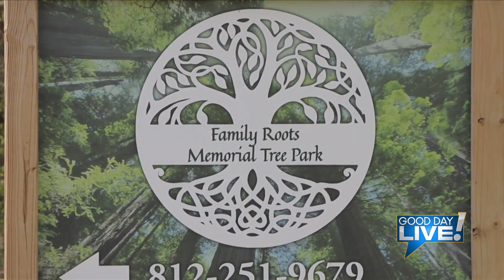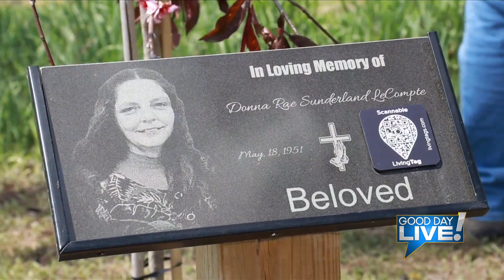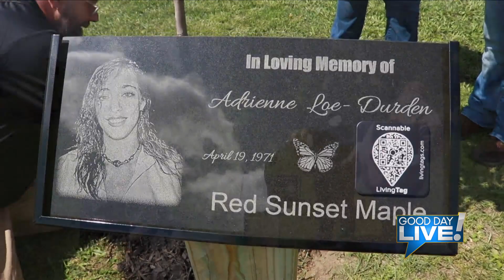Good Day Live: Family Roots Memorial Park